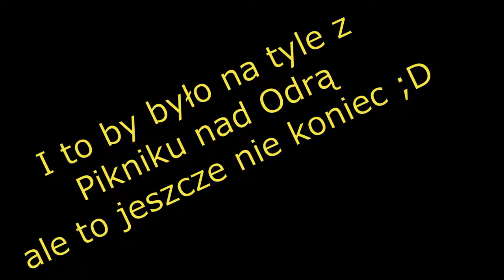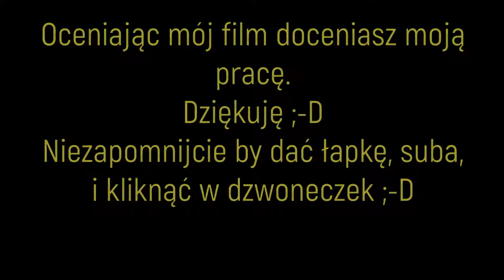Nietypowy Vlog - Piknik nad Odrą i nie tylko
Witam serdecznie i zapraszam na relację z dwóch imprez jakie odbyły się w dniach 12 -13 maja 2018. Pierwsza z nich to "Piknik nad Odrą" gdzie było można spróbować kuchni regionalnych oraz jedzenia z FoodTracków. Drugą z imprez, która odbywała się były Dni Skandynawii, gdzie było można również spróbować kuchni skandynawskiej, zobaczyć wystrój wnętrz, oraz wiele innych atrakcji dla małych jak i dużych ;D